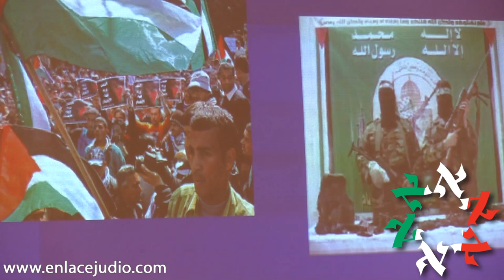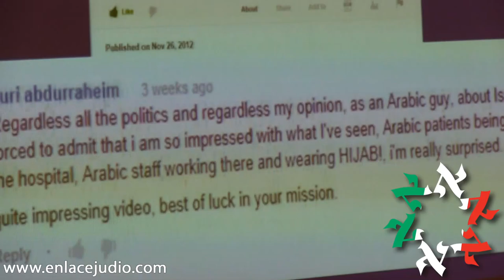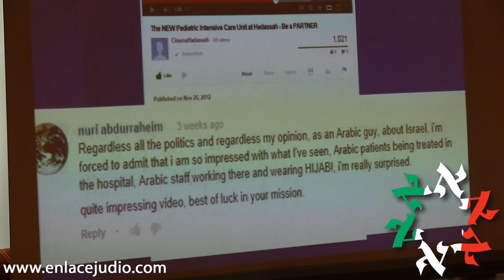Enlace Judío - Dr. Eitan Kerem explica la labor del Hospital Hadassah en Jerusalem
La casa de la Embajadora de Israel en México, Dra. Rodica Radian Gordon fue la sede del desayuno y plática organizados por Hadassah México, titulada “La START UP NATION” de la salud” con el Dr. Prof. Eitan Kerem, Director Senior del Hospital Hadassah de Jerusalem.